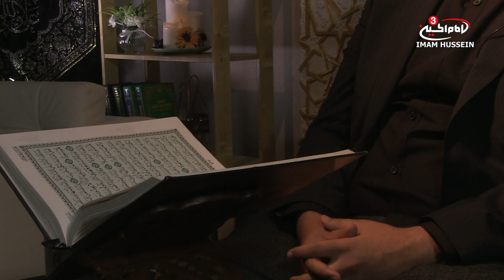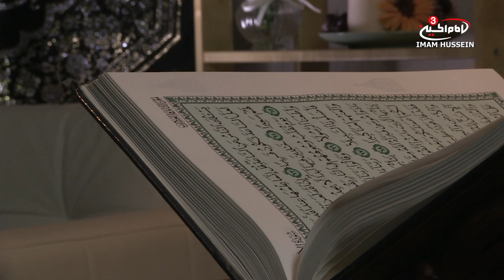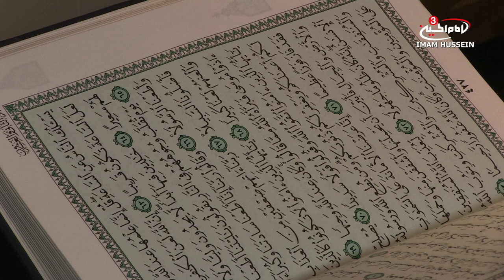Recitation of the Holy Quran - Surah Ahzab 33:70 - Muharram series EPS 4/S3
Morning Baraka Muharram series Every Monday & Friday 09:00 LDN